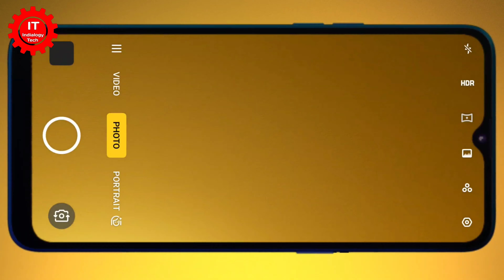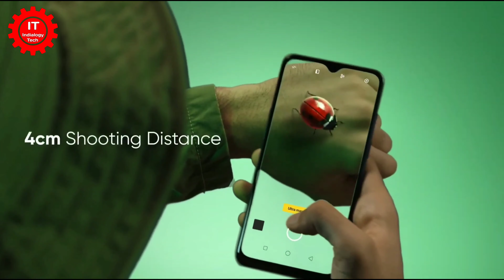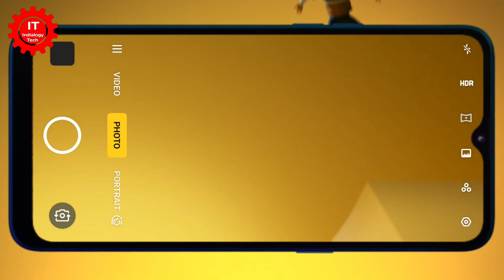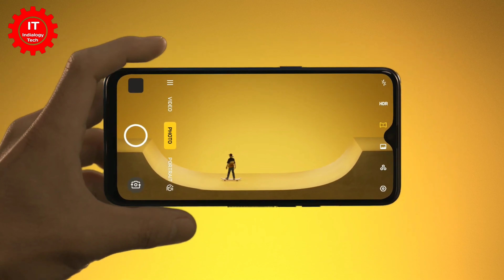Realme 5 Pro Confirmed I 48 MP Quad Camera I SD 712 & Amoled.?? Xiaomi Killer..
Dosto is video me maine realme 5 aur 5 pro ke baare me bataya hai,price specifications aur sab kuchh,quad cameras 48mp primary camera vooc 3.0 aur bhi bahut kuchh

Price :
Realme 5 Pro
4GB/64GB - 13,999
6GB/64GB - 14,999
8GB/128GB - 16,999

Realme 5
3GB/32GB - 9,999
4GB/64GB - 10,999
4GB/128GB - 11,999